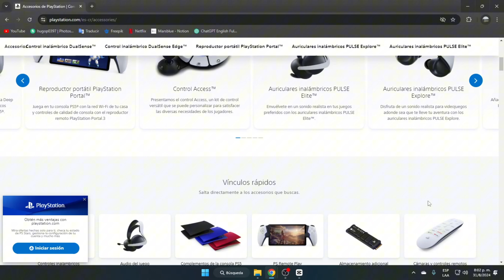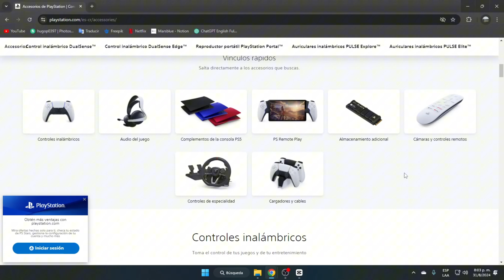Cómo Apagar Cualquier Controlador de PS5 | TUTORIAL EXPLICATIVO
En este video tutorial aprenderás la manera más sencilla y eficaz de apagar cualquier controlador de PS5. Con el fin de prolongar la vida útil de tu dispositivo y conservar la batería al máximo, es crucial conocer los pasos adecuados para apagar correctamente tu controlador de PlayStation 5.

En esta guía detallada, te mostraremos paso a paso cómo realizar este proceso de forma rápida y segura. Con solo unos simples ajustes en la configuración de tu controlador, podrás ahorrar energía y optimizar su funcionamiento con facilidad.

Este video es ideal tanto para principiantes como para usuarios avanzados de la consola PS5, ya que proporciona información valiosa y práctica para mejorar tu experiencia de juego. No te pierdas los trucos y consejos que tenemos para ti en este tutorial.

¡Descubre cómo apagar tu controlador de PS5 de manera eficiente y disfruta al máximo de tus sesiones de juego! Etiquetas: PS5, controlador, apagar, tutorial, consejos, trucos, gaming, PlayStation.